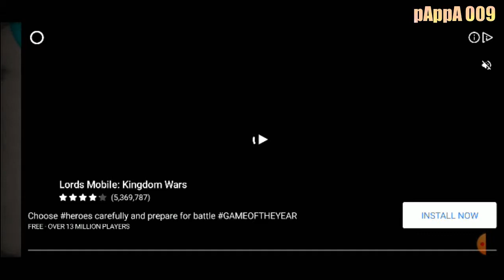Worms Zone is Back ! Trying to Make Worms Big ! Daily Gaming pAppA 009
Back With Snake ! Care Please !
Worms Zone Gaming Video.
Worms Zone 2020
Worms Zone So Fun !
Worms Zone Gaming Video Daily !
Worms Zone Gaily !
worms Zone Gaming Video 2020 !
Worms Zone Gameplay Daily !
 Daily Gaming Video !
Daily Gaming !
Daily Gameplay !
Daily Gaming pAppA 009 !

Daily Gaming Video By pAppA 009 !
Gaming Video 2020 !
Daily Gaming Video !
Worms Zone.io
worms zone gameplay 2020 !

pAppA 009 -